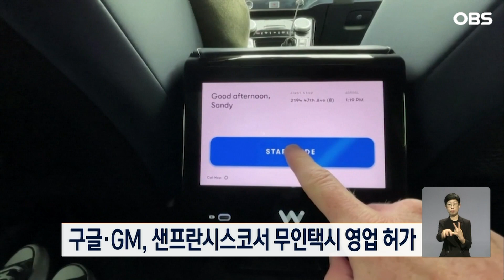구글·GM, 샌프란시스코서 무인택시 영업한다 / OBS 오늘의 월드뉴스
구글 모회사 알파벳의 웨이모와 제너럴모터스, GM의 크루즈가 미국 샌프란시스코에서 완전 자율 무인 택시를 운행할 수 있게 됐습니다.

캘리포니아주 공공요금위원회는 샌프란시스코에서 두 회사의 무인 상업용 승객 서비스를 허용하는 결의안을 승인했다고 밝혔습니다.

이번 영업승인으로 샌프란시스코에서는 완전 무인 자율주행 방식의 택시 영업이 가능해 졌습니다.

샌프란시스코에 앞서 애리조나주의 피닉스와 텍사스주의 오스틴에서도 무인택시가 허용됐지만 일정한 운행 제한이 있었습니다.